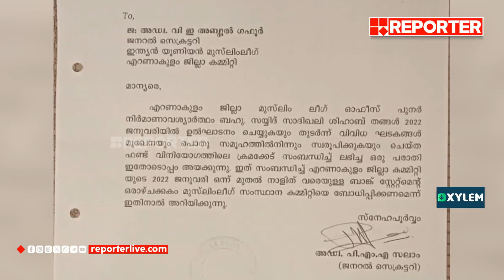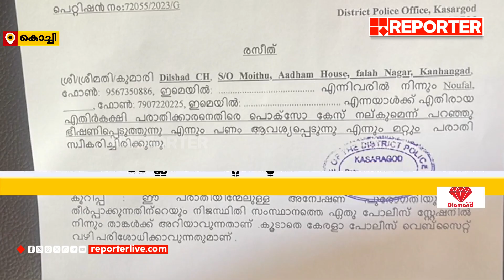മുസ്‍ലിം ലീഗ് നേതാക്കൾക്കെതിരെയുള്ള ആരോപണം; വിശദീകരണം തേടി പാർട്ടി നേതൃത്വം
മുസ്‍ലിം ലീഗ് ജില്ലാ കമ്മിറ്റിക്കെതിരായ സാമ്പത്തിക തട്ടിപ്പ് ആരോപണം; വിശദീകരണം തേടി പാർട്ടി നേതൃത്വം | Muslim League

With Regards
Team RBC